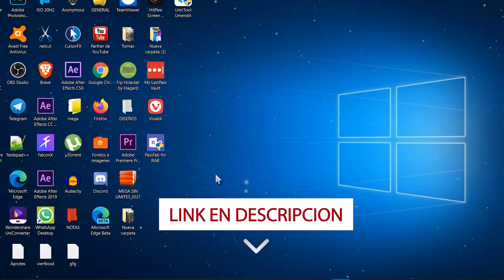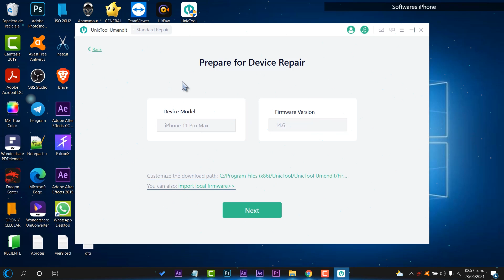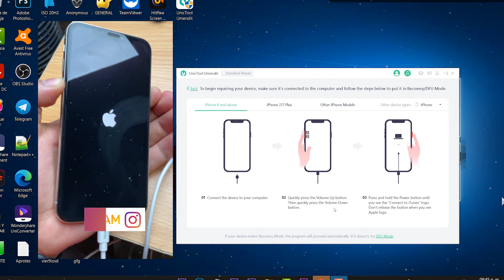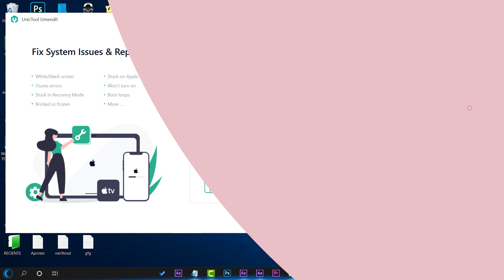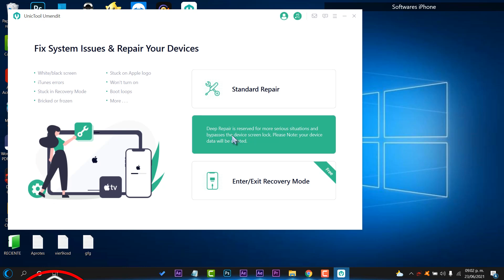⚡REPARAR! iPhone que NO ENCIENDE / Atascado en LOGO de Apple - iPhone 12/11/6S y MAS!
🌀Con UnicTool Umendit repara todos tus dispositivos iOS / iPadOS / tvOS de una manera fácil y muy sencilla. Este programa es muy elemental para solucionar todos los problemas en tu dispositivo.

🌀Con esta Herramienta puedes solucionar esta clase de problemas.🌀

📌Atascado en el logotipo de Apple
📌Atascado en la rueda giratoria
📌Bucle de arranque
📌Pantalla negra de la muerte
📌Error de actualización
📌Error de inicio
📌Restaurar falla
📌Dispositivo congelado
📌Pantalla blanca de la muerte

📌IMPORTANTE: No usar estos con fines perjudiciales, úsalo para tus dispositivos y en entornos controlados, master tutos 93 se deslinda de responsabilidad ante el mal uso que pueda darle a la herramienta.

●▬▬▬▬๑۩۩๑▬▬▬▬▬●

●▬▬▬▬๑۩۩๑▬▬▬▬▬● windows

sεяα dεnunciαdα.